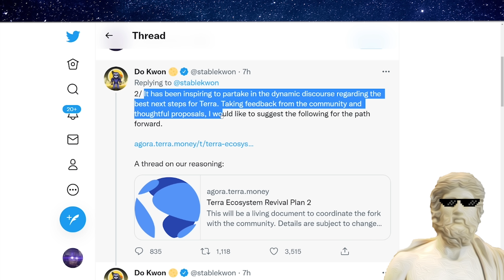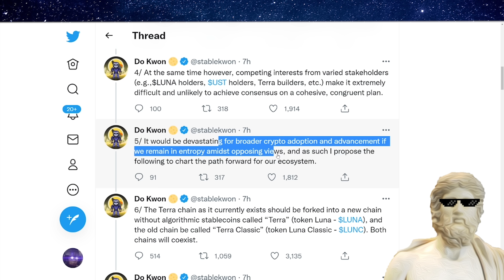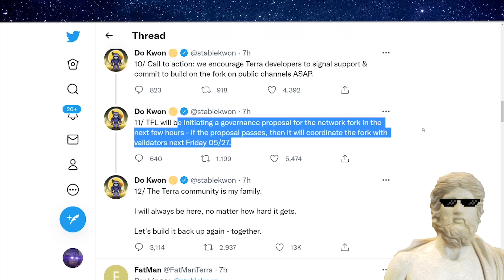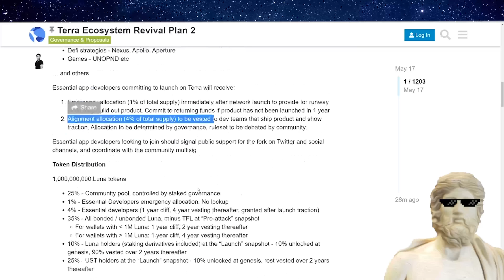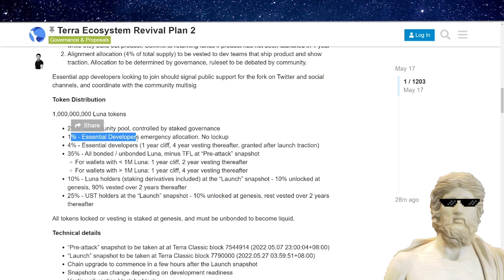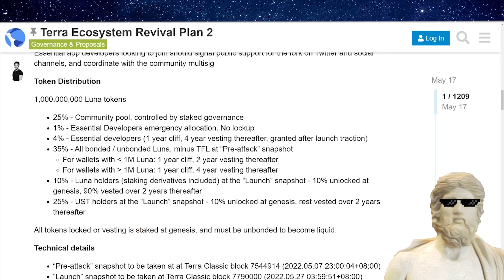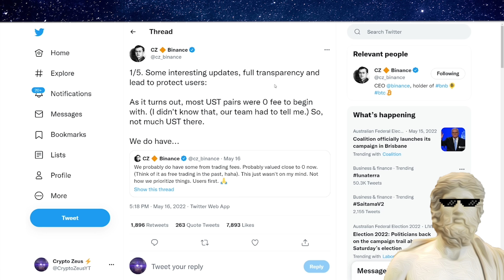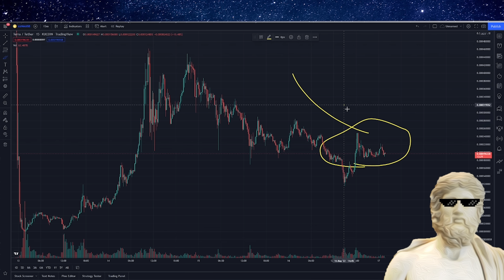TERRA LUNA 2.0 IS COMING!🌛 THIS IS HUGE!🌛 TERRA LUNA FORK! UST 🌛 LUNA PRICE PREDICTION AND ANALYSIS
Terra Luna 2 fork is coming out! Today we have some massive news for the UST and Luna. I discuss the terra luna crash. Luna token price prediction & forecast.
✅ Upto $500 USD Bonus KUCOIN on Sign up (new users only)
TERRA LUNA & UST: MASSIVE RECOVERY ... $1 COMING?! 🌛 TERRA LUNA PRICE PREDICTION AND ANALYSIS 🌛
✅ Upto $110 + $50 on AAX Crypto Exchange Sign up (new users only)
✅ Keep your Crypto trades SAFE with PUREVPN ($0.99 for 7 day trial)

LUNA UST BACK ON BINANCE ?! 🔥 BINANCE SAVING TERRA LUNA  ?!🔥 HOW TERRA CAN COME BACK ! 🔥 CRYPTO NEWS